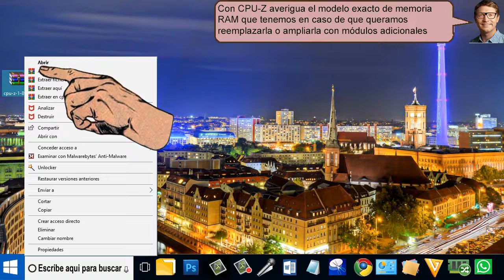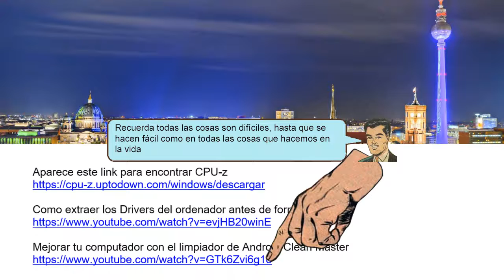Como Averiguar que procesador, placa y RAM tiene tu ordenador - Fácil de Averiguar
Como Averiguar que procesador placa y RAM tiene tu ordenador y se puede hacer usando. CPU-Z nos permite con toda segura saber cómo comprar más memoria RAM de una forma totalmente segura sin equivocarnos